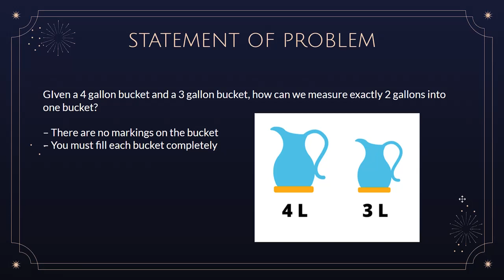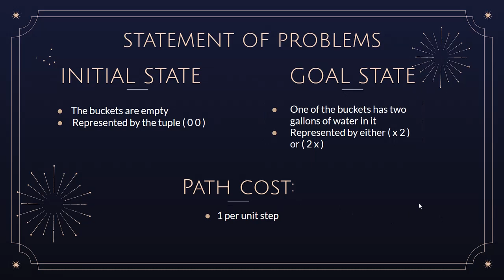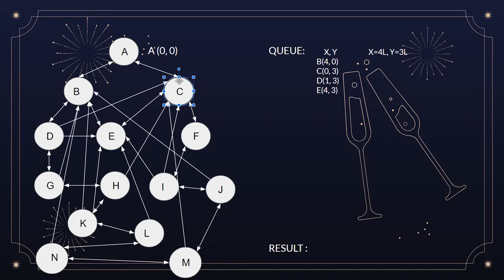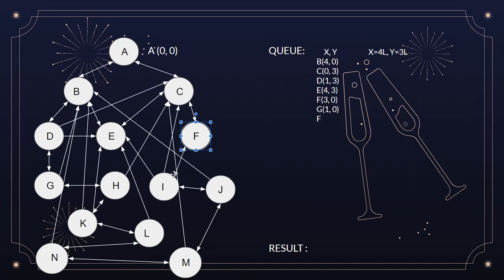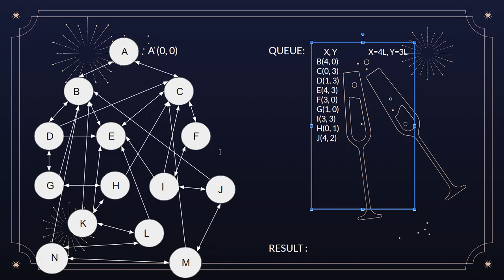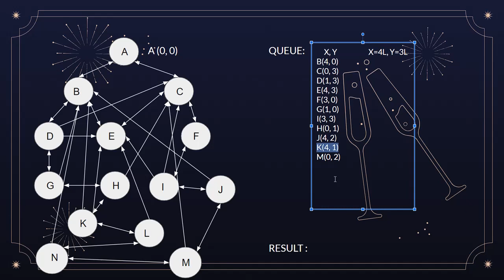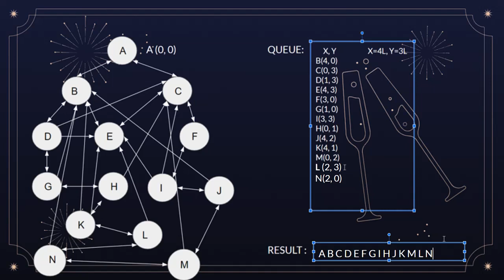Breadth First Search Tutorial (Artificial Intelligence) - Water Jug Problem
This video explains upon using breadth first search to solve water jug problem ( artificial intelligence )